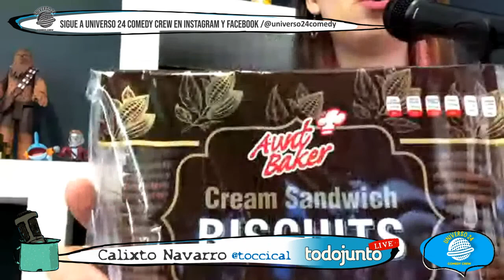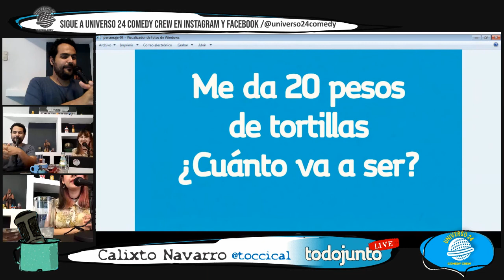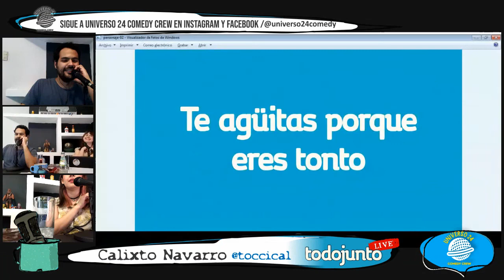Leemos noticias, probamos productos dudosos y resolvemos sus problemas con Evii | todojunto LIVE! 03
En esta emisión, realizada el pasado viernes, nos dolió la espalda a mí y a Evii de tanto cargar el programa entre nosotros dos, ¡pero lo logramos! Estrenamos la sección de noticias y de resolución de problemas personales. Y volvimos a las ya gustadísimas secciones de imitaciones y comer cosas culéis de tiendas de conveniencia.

Nuestro sitio web: todojunto.xyz
Instagram y Facebook: @todojunto.xyz

Sigue a Calixto Navarro en Twitter, Instagram y Facebook: @toccical
Sigue a Evii en Instagram: @eviithefairy